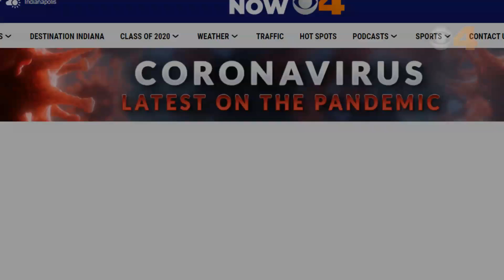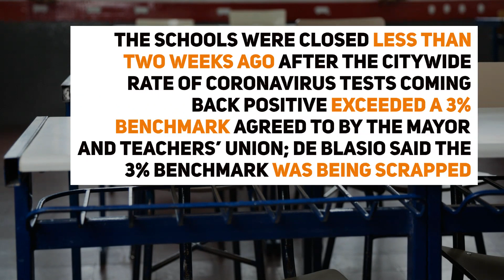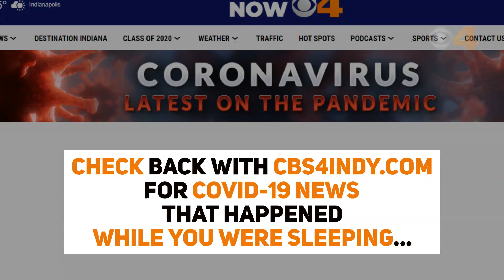While You Were Sleeping: Coronavirus updates for November 30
Coronavirus updates for November 30, 2020.